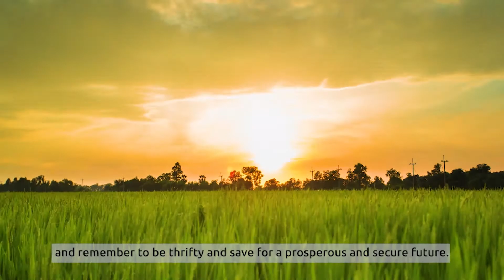Thrift Day 2020 Eng Subs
Let's save for a prosperous and secure future!
A message from NSB for the 96th World Thrift Day